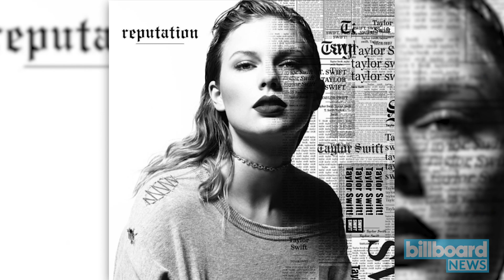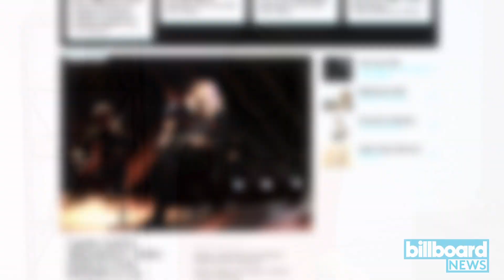Taylor Swift's 'Reputation' Sold Over 925,000 in U.S., On Track to World Domination | Billboard News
After Taylor Swift’s 'Reputation' album 700,000 copies in its first day in the U.S., according to Nielsen Music, the set continues to sell at a swift pace. Through the close of business on Sunday, Nov. 12, the album has now sold over 925,000, according to initial sales reports to Nielsen Music.